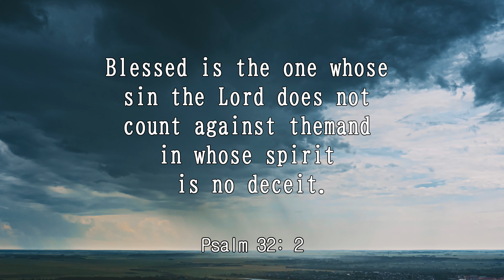iway bible verse (Psalm 32: 2)